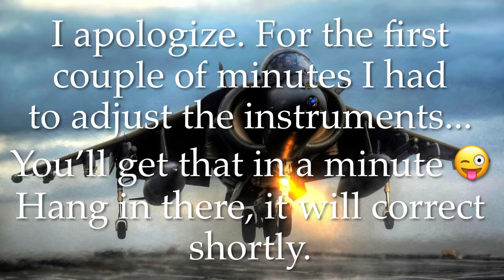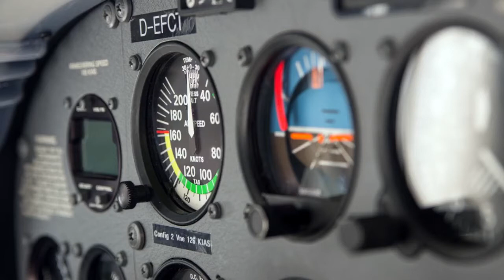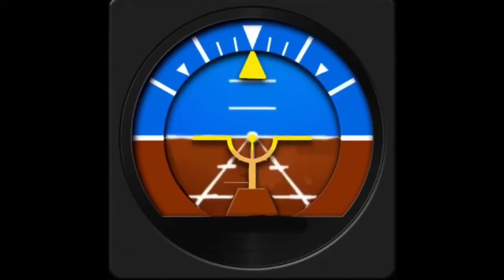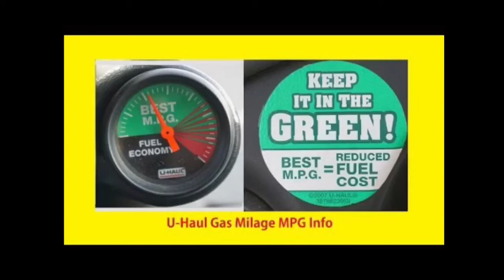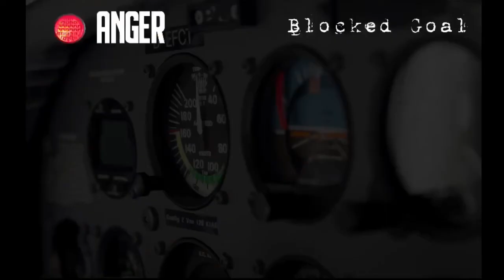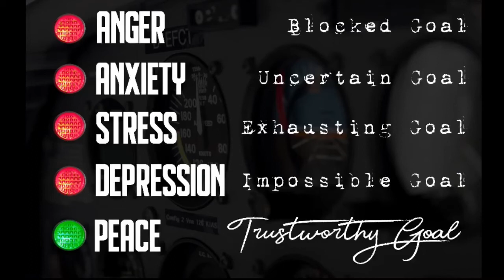Recognize Confirm Recover